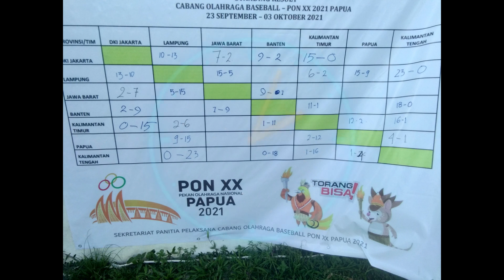PENTAS DI ARENA SOFTBALL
GEBYAR PON XX PAPUA 2021